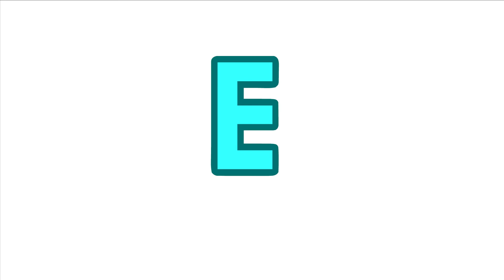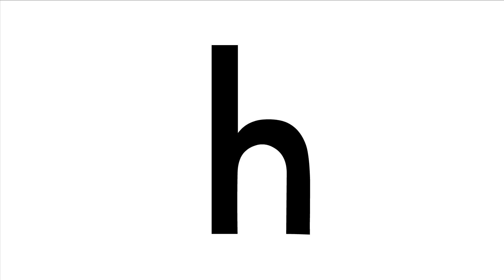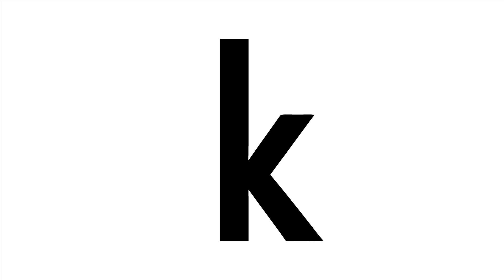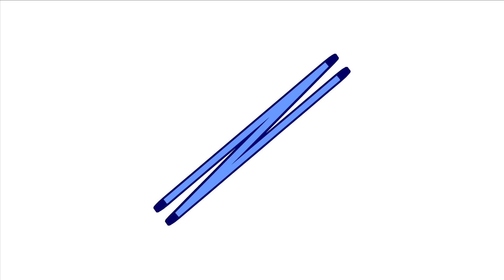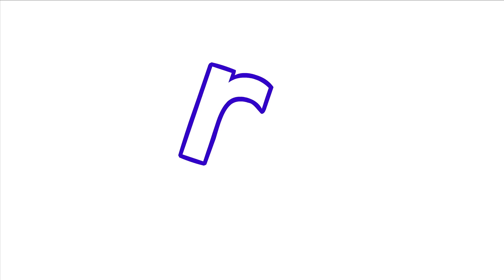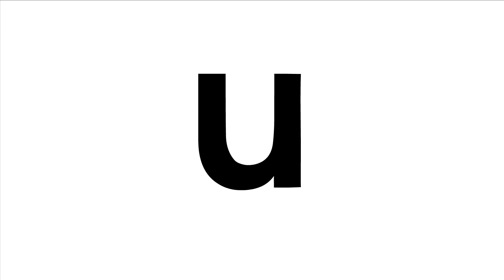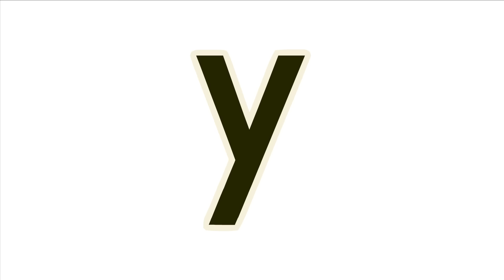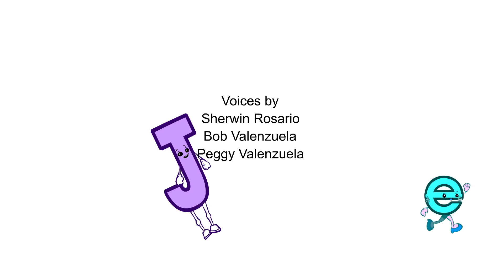Meet the Letters (FREE) | Preschool Prep Company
Children will fall in love with these wonderful characters as they "Meet the Letters". A study of over 50 babies and toddlers, who watched Meet the Letters daily, resulted in over 90% of these children having complete upper and lowercase letter recognition by or before the end of the two-month study. Many learned their letters in less than two weeks! Meet the Letters DVD teaches both upper and lowercase letters. You will be amazed at how easily your little ones can learn their letters!

Learning letters has never been this easy!